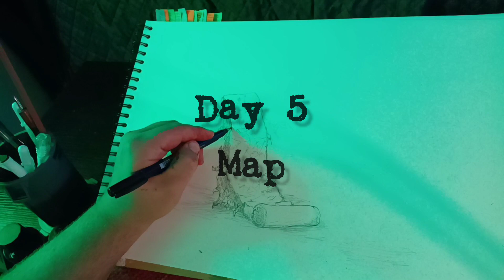Inktober 2023 ep 1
check out my tiktok if you guys want to see daily drawings